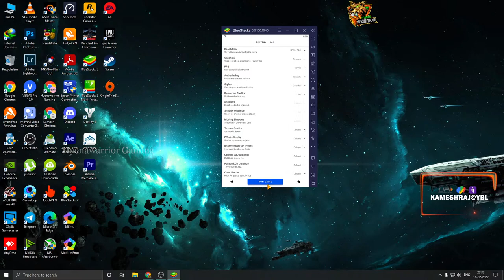BATTLEGROUNDS Mobile INDIA Tamil Gameplay Live | Hyenawarrior Gaming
Welcome to HyenaWarrior Gaming Community. Here you  can enjoy the game plays of Apex Legends, BGMI, Freefire & more.

UPI ID: KAMESHRAJ@YBL

Keep Supporting

PC SPEC
Monitor: LG 23.8 inch Borderless LED Monitor
Processor: AMD Ryzen 5 3600X
GPU:ASUS TUF Gaming GeForce GTX 2060
RAM: Corsair Vengeance LPX 8GB x2
SSD: Samsung 970 EVO Plus 256GB
HDD: Seagate BarraCuda 1 TB
Keyboard & Mouse: Ant Esports KM540 Gaming
Cabinet: Corsair iCUE 465X RGB Mid-Tower ATX